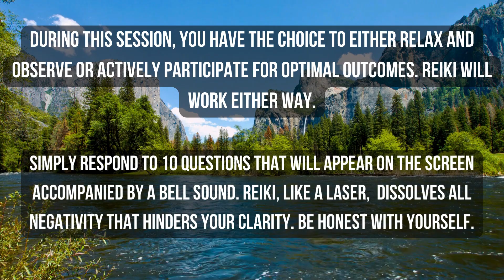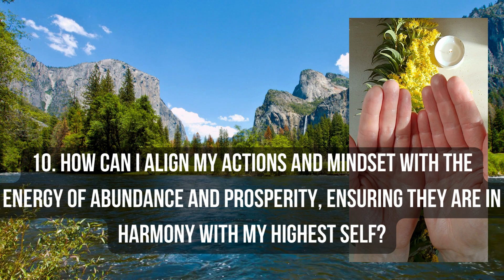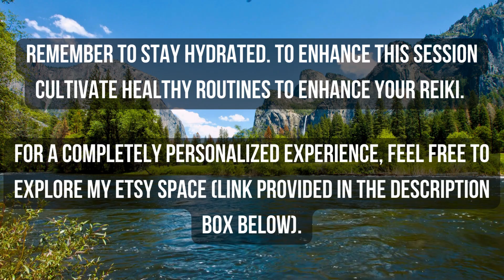Harvest Reiki for Abundance 🌞 Energy healing for prosperity and breakthrough in your finances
This video is timeless, captured on the harvest time in August  2024. It harnesses energy of this very time and brings powerful surge of energy that enhances energies of a mighty Leo associated with  winning, experiencing breakthrough and reaping the rewards of your hard work.

🌾In this very specific energy transmission I used goldenrod that I sense as a remarkable herb. While some may view goldenrod as a weed, it boasts incredible beneficial properties. Personally, I admire this plant for its resilience. I hope we can all exhibit the same strength and determination in reaching our financial aspirations as goldenrod does in expanding its reach. Just like this herb easily multiplies and spreads globally, I wish for all of us to cultivate financial abundance. Remember, "by their fruits you will recognize them." Therefore if you haven't tried goldenrod honey yet, make sure it's at the top of your "to eat list" soon. It's simply delicious, with its sweetness harmoniously complemented by tangy notes! Awww!

In this session, you can opt to either relax and observe or engage actively for the best results. Reiki will be effective in both scenarios.

I highly recommend active participation. Reiki is a  process; the more you invest, the more you receive.

You can watch this video as many times as you wish.

For a completely personalized experience, feel free to explore My Etsy Space

🌸 NEW MOON TRANFORMATION programs - to attract abundance of positive energies in any area of your life
🌸 FULL MOON TRANFORMATION programs - to release what does not serve you

With love, light and colors ✨